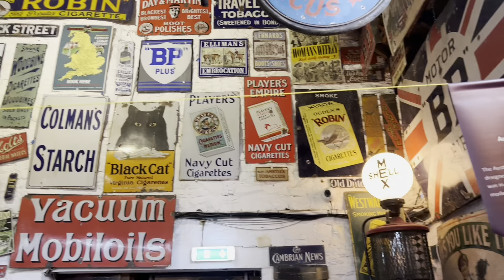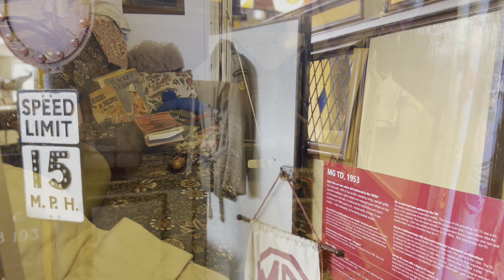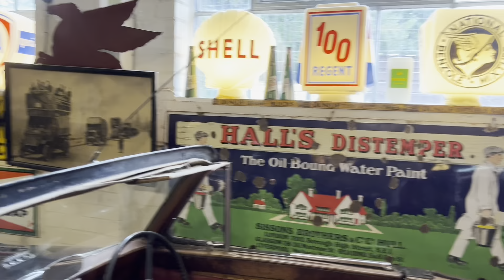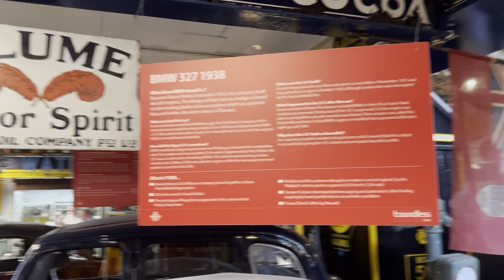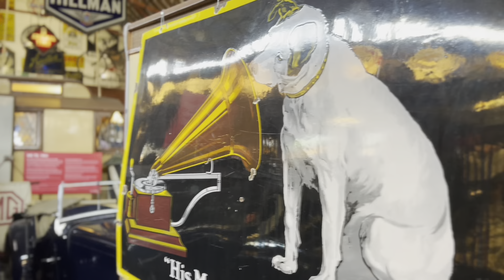Bourton on the water Cotswold motoring museum part 3